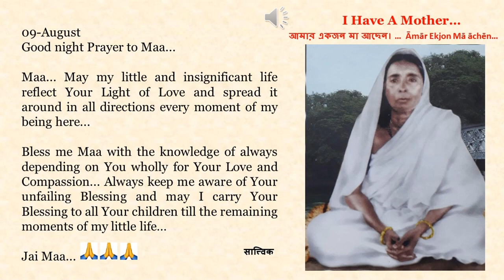Good night Prayer to Maa in English, Bengali, Hindi, Marathi n Tamil. Text of Prayers in Description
09-August

Maa... May my little and insignificant life reflect Your Light of Love and spread it around in all directions every moment of my being here...

Bless me Maa with the knowledge of always depending on You wholly for Your Love and Compassion... Always keep me aware of Your unfailing Blessing and may I carry Your Blessing to all Your children till the remaining moments of my little life…

Jai Maa... 🙏🙏🙏

মা... আমার ছোট্ট এবং তুচ্ছ জীবন যেন তোমার ভালবাসার আলো প্রতিফলিত করে এবং আমার এখানে থাকার প্রতিটি মুহুর্তে সেটা চারিদিকে ছড়িয়ে দেয়...

মা, আশীর্বাদ করে আমাকে এই জ্ঞান দাও যে আমি যেন  তোমার ভালবাসা ও করুণার জন্য সর্বদা তোমারই উপর সম্পূর্ণ নির্ভর করি ... আমাকে সর্বদা তোমার অমোঘ আশীর্বাদ সম্পর্কে সচেতন রাখো এবং আমি যেন আমার ছোট্ট জীবনের অবশিষ্ট মুহুর্তে তোমার সমস্ত সন্তানদের কাছে তোমার আশীর্বাদ বহন করতে পারি...

জয় মা... 🙏🙏🙏

माँ... मेरा छोटा और तुच्छ जीवन आपके प्रेम के प्रकाश को प्रतिबिम्बित करे और मेरे यहाँ होने के हर क्षण को वह चारों दिशाओं में फैलता रहें...

अपने प्यार और करुणा के लिए हमेशा आप पर निर्भर रहने के ज्ञान का मुझे आशीर्वाद दो माँ... मैं हमेशा आपके अनंत आशीर्वादों के बारे में जागरूक रहूँ और मेरे छोटेसे जीवन के शेष क्षणों तक आपका आशीर्वाद आपके सभी बच्चों तक पहुँचाऊँ.

जय माँ... 🙏🙏🙏

माँ... माझ्या छोट्या आणि क्षुद्र जीवनात तुझ्या प्रेमाचा प्रकाश प्रतिबिंबित होवो आणि माझ्या इथे असण्याच्या प्रत्येक क्षणी तो सर्व दिशांना पसरू दे...

तुझ्या प्रेमासाठी आणि करुणेसाठी सदैव तुझ्यावर विसंबून राहण्याच्या ज्ञानाचा मला आशीर्वाद दे माँ... तुझ्या अविरत आशीर्वादाची मला नेहमी जाणीव राहू दे आणि माझ्या लहान आयुष्यातील उरलेल्या सर्व क्षणापर्यंत मी तुझा आशीर्वाद तुझ्या सर्व लेकरांपर्यंत पसरवू दे...

जय माँ... 🙏🙏🙏

அம்மா ... எனது சிறியதும் முக்கியமற்றதுமான வாழ்வானது உங்கள் அன்பின் ஒளியைப் பிரதிபலிக்கட்டும், நான் இங்கு ஜீவனாக இருக்கும் ஒவ்வொரு நொடியும் அது எல்லா திசைகளிலும் பரவட்டும் ...

அம்மா, உமது அன்புக்கும் கருணைக்கும் எப்போதும் உன்னையே முழுவதுமாக சார்ந்திருக்கும் ஞானத்தை எனக்கு அருள்வாயாக ... உமது குறைவில்லாத ஆசீர்வாதத்தை எப்பொழுதும் நான் உணருமாறு செய்திடுங்கள், என் சிறிய வாழ்வின் எஞ்சியிருக்கும் தருணங்களிலும் உமது ஆசிகளை உமது பிள்ளைகள் அனைவருக்கும் எடுத்துச் செல்வேனாக ...

ஜெய் மா... 🙏🙏🙏